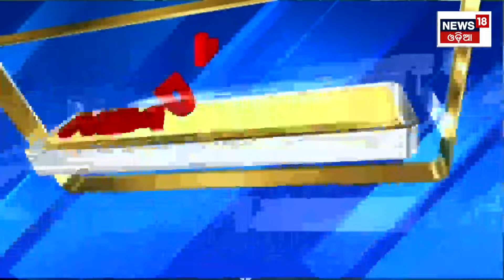Top Headlines | 27th October, 2024 | Mohan Majhi | BJP-BJD | Cyclone Odisha | Dana | Odia News